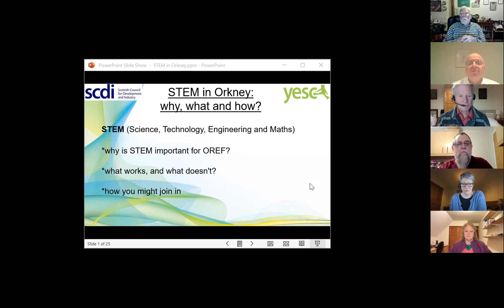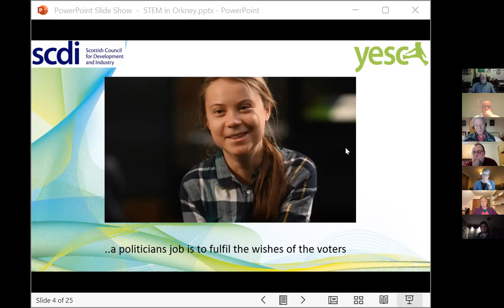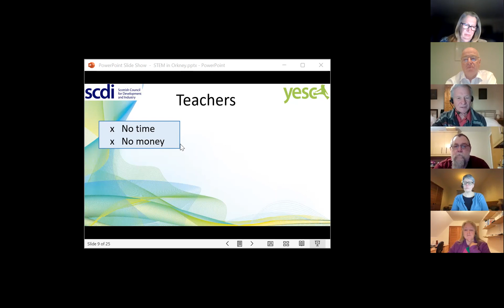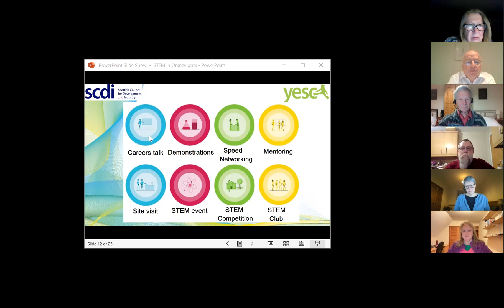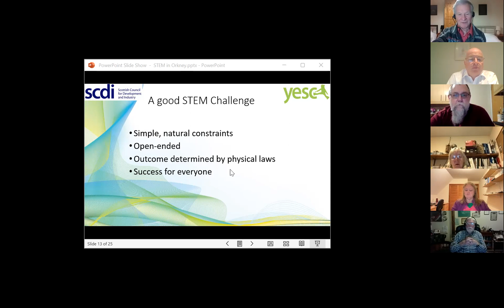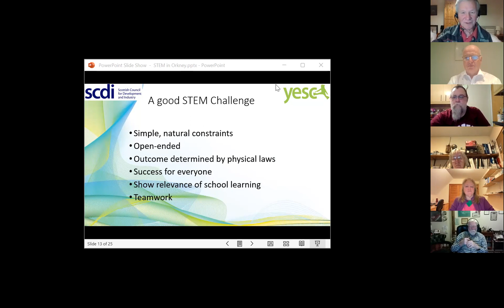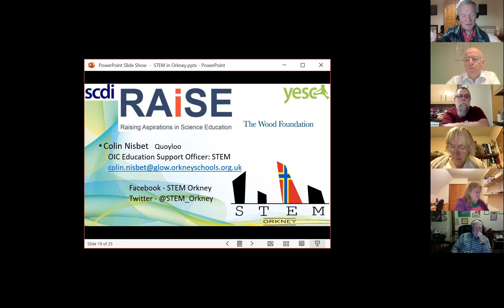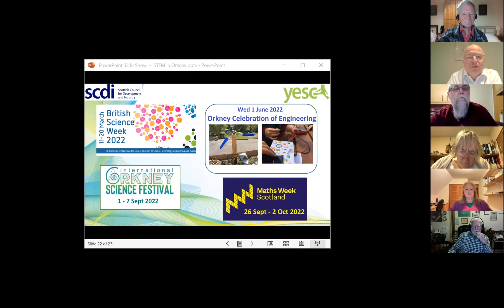STEM in Orkney - OREF Open Meeting 11th January 2022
On Tuesday 11th January, OREF hosted an event focusing on STEM in Orkney.

Referencing a decade of STEM activities relating to renewable energy in Orkney, the talk by Dave Craig, Projects Specialist with Young Engineers and Science Clubs Scotland, considered and discussed why is STEM important for OREF, what works, and what doesn't and how people might join in.